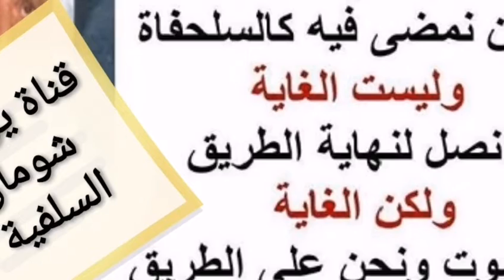2-236 شرح حديث النبي صلى الله عليه وسلم عن البقر ( إياكم ولحومها فإن لحومها داء ).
شرح حديث النبي صلى الله عليه وسلم عن البقر ( إياكم ولحومها فإن لحومها داء ).

الشيخ : طيب ، حديث البقر ... .
السائل : نعم ، حديث البقر ، ( وإياكم ولحومها ، فإن لحومها داء ) ، طيب نحن نأكل لحومها ... .
الشيخ : أنا بقول لك أنت إذا بتأكل لحم البقر ، بقول لك فيها العافية ، لأنه الرسول وأهله أكلوا لحم البقر ، وضحى الرسول عن أهله في حجة الوداع بالبقر لكن أنصحك بأن لا تكثر منه ، لأن هذا الإكثار هو مراد الحديث ، واضح ؟
السائل : نعم ، الإكثار .
الشيخ : من لحم البقر خاصة ، هو المقصود بالحديث ، نعم . واضح .
السائل : واضح .